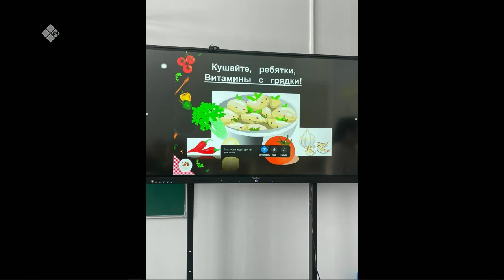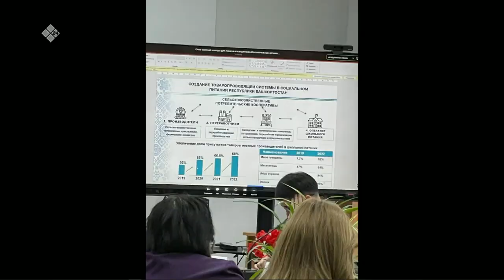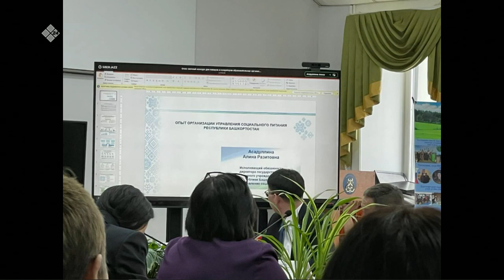«Якутск сегодня» (13.04.23)